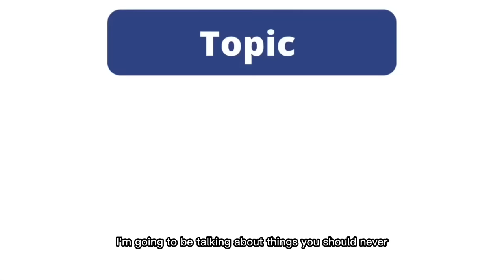5 THINGS YOU SHOULDN’T PUT INTO YOUR VAGINA!!!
Every woman should know how to take care of their vagina. However, in the process of vagina care, some women tend to take unhealthy vaginal care approach. In today’s video, I’m discussing 5 things you should never put in your vagina.